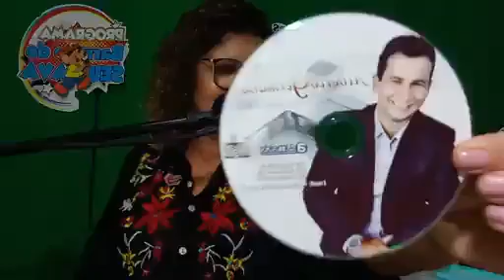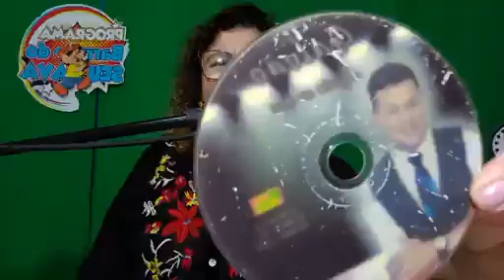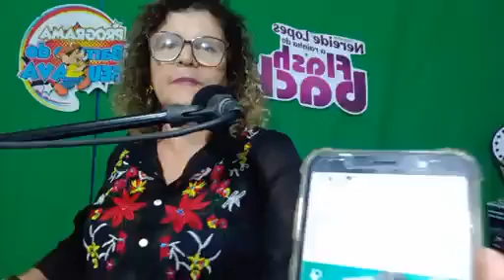Programa Toca Tudo /13/01/2023